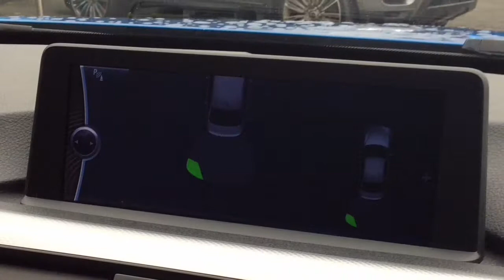GF62 RKY 2012 BMW 320